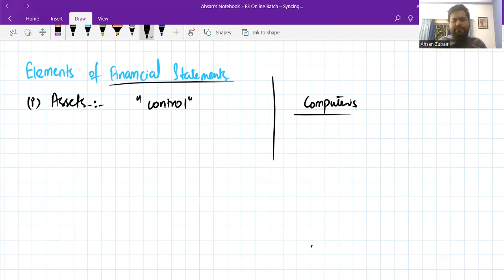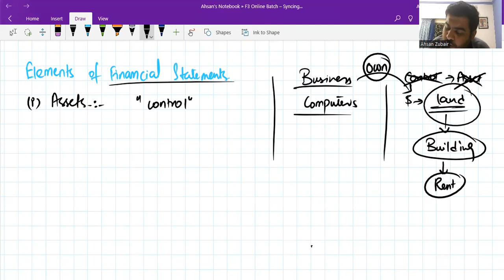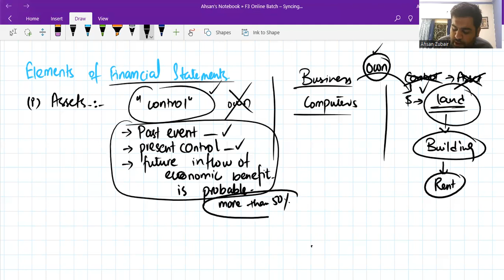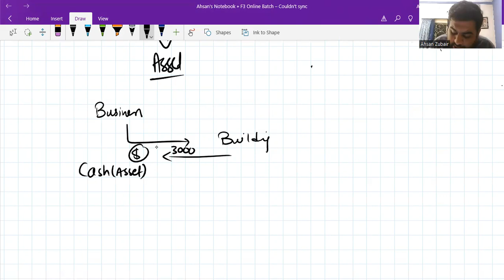ACCA F3 Kaplan Chapter 1 Part 2